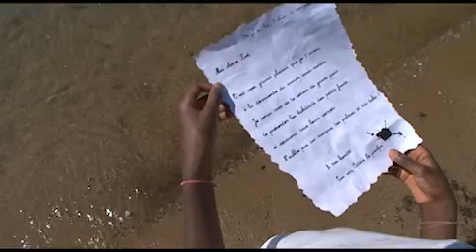L'invitation d'Octave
Zoé reçoit l'invitation d'Octave le poulpe, pour venir découvrir les petits fonds et ses habitants. A vos palmes, masque et tuba !
Ce film fait partie du 5ème kit pédagogique de l'association GEOM : Les petits fonds de Méditerranée.